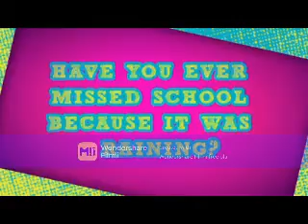Under the Surface (Tyler Young Video)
A video I made for Tyler Young using the song Under the Surface by Marit Larsen. Thanks to the sites that i got the videos and pics from!